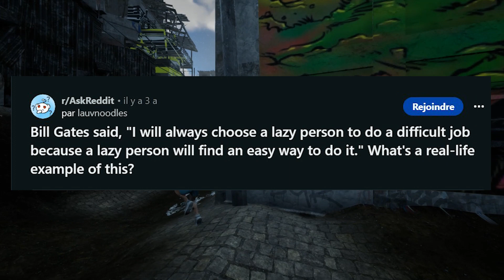Give A Hard Job To A Lazy Person And He Will Find An Easy Way To Do It Best Examples- Reddit Podcast